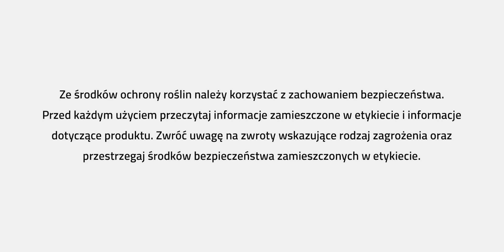Informator Agronomiczny #5 Agronomia TV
O agrotechnice jesienią i nie tylko.
W najnowszym Informatorze Agronomicznym zostały poruszone tematy:
- mszyca w uprawach polowych
- stan plantacji zbóż i rzepaku
- łokaś garbatek na oziminach
- nawożenie dolistne
- sekcja B2B
- Iza w Ogrodzie
- relacja z wręczenia laureatowi auta marki Tesla "Zamiast ciągnika, zgarnij elektryka"
- podsumowanie sezonu w uprawie ziemniaka
- uprawa chmielu
- relacja z tłoczni soków
- Rolnik sprzedaje
- Lekarz roślin

Zapraszamy do subskrypcji naszych kanałów na YouTube oraz zapisania się na szczegółowe informacje wideo z plantacji wdrożeniowych przez stronę